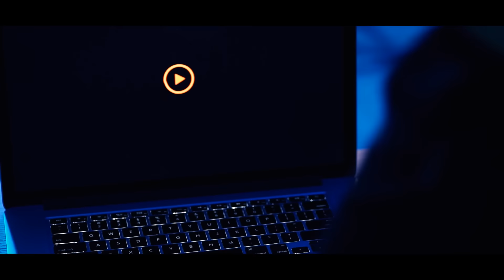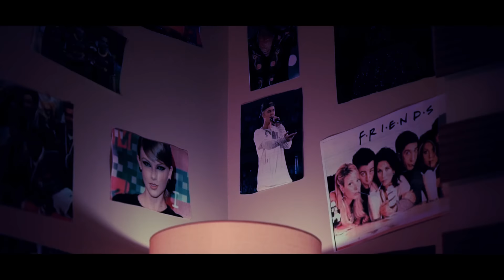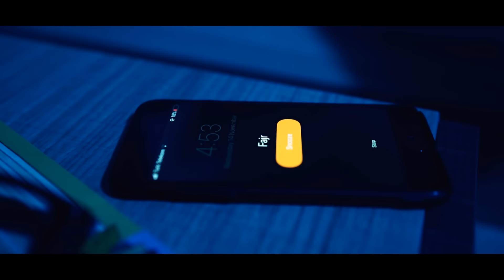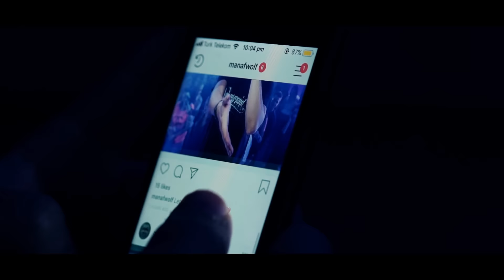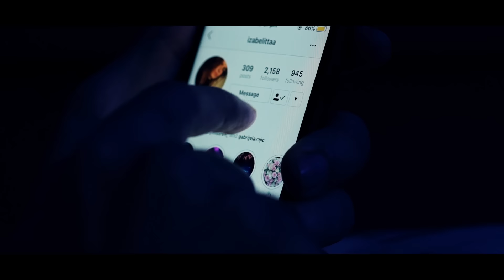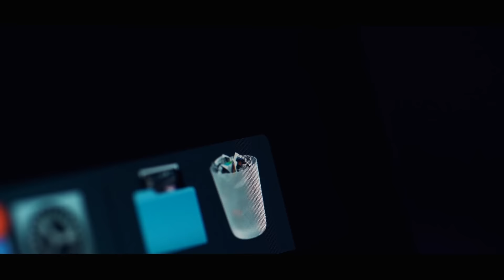اسمعوا - عمار صرصر - نسخة بدون موسيقى || Ismaoo - Ammar Sarsar - Acapella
اسمعوا قلبي..

نداءاتٌ من قلبٍ ولوع ..
للشباب الذي يصارع أمواج الباطل ..
لطاقاتٍ فتيةٍ صارت رهن حبائل الشيطان وفتنه ..
لكل حائر متخبطٍ في هذا الدرب.. وفي زمن الفتن المظلم ..

دقائقُ قليلة.. تحمل رسائل قد تكون مؤلمة ..
لكنها لا تقل ألماً عن الواقع الذي وصلنا إليه ...

نبدأ بهذا العمل المفاجئِ عامنا الجديد..
عسى ان تكون بداياته صحوة و يقظة من سباتٍ عميق ..

زال الرُكام..
وابتدا زمني ..

اسمعوا | Ammar Sarsar

Directed by: Zaid Akkad
Audio Production : Studiona_Records
Video Production

Credits:

Directed by:
Zaid Akkad

Performed by:
Ammar Sarsar

Lyrics by:
Mohamad Al Jounaidy

Melody by:
Zyad Saif

Mixed & Mastered by:
Eng. Amr Akkad

Music Production & Music Arrangement
Studiona Records

Insturments

E-Bağlama
Fatih Doğaner

Klarinet
Aykut Sütoğlu

Classic Guitar
Zyad Saif

English Translation Team:
Sundus Malla
Huda Baghdadi
Hiba Mir Alam
Yusra Khalaf
Dana Majzoub
Hala Sawas
Shaza Tayyar
Maya Sibai

Spanish Translation:
Marwa Khresat

Turkish Translation:
Mustafa Hamada
Ramadan Kivrak

Recording At
Studiona Records
R&B Müzik Studio Istanbul,Turkey

Casting:

Abdulrahman Youzbashi
Fadi Nahas
Fatih Kazanci
Zaid Al Halabi
Osama Al Zayed
Hakam Boukaae
Yunus Tunç

Film Production
Akkad Pictures

Moneb Rabee

Production team
Alaa Al Agha

Makeup Artist
Salma Ghzzawi

Production Assistant
Zaid Al Halabi

Stunt
Amr Eldeeb